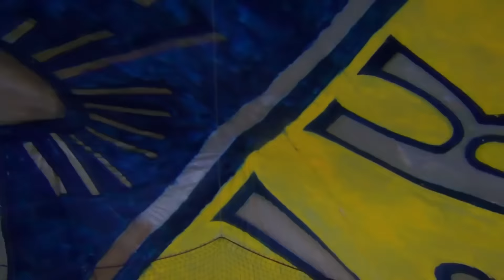This is AIK!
delaAIK This is some of the best tifos and songs from AIK 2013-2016...